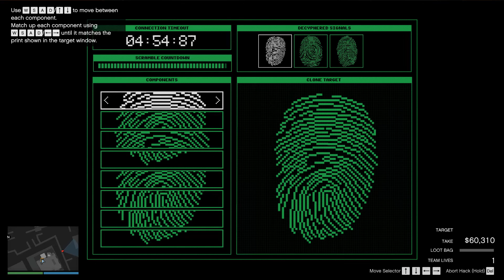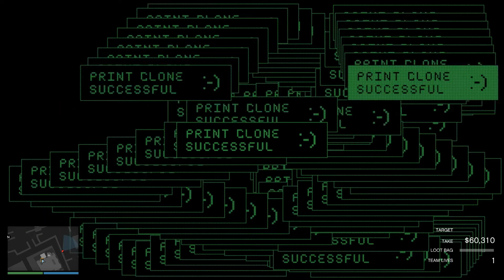Cayo perico Elite challenge